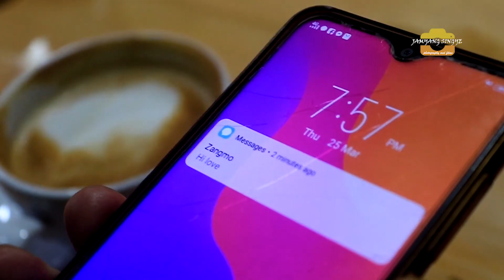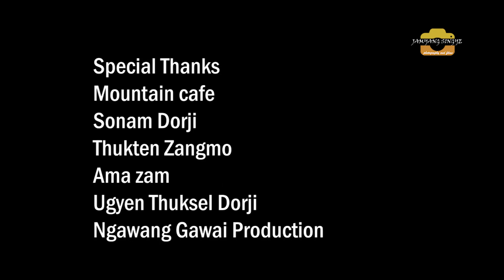||ThayTshom||Music Video||Lyrics||Tshering Monpa Gyeltshen||